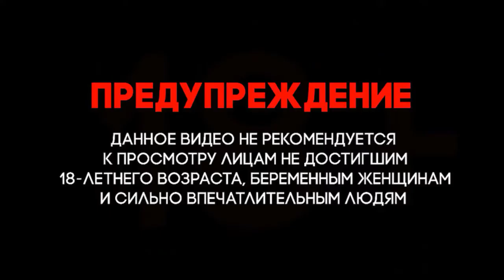Ливия. Война в Ливии. GNA уничтожили "Эмиратского тигра" принадлежащего LNA милиции.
Ливия Война в Ливии. # Libya # War in Libya Telegraph channel
Сирия Война в Сирии. Syria # The war in Syria Telegraph channel Urfin Jus Урфин Джюс
Ливия. Война в Ливии. Libya. The war in Libya. GNA destroyed "Emirate Tiger" owned by LNA police.